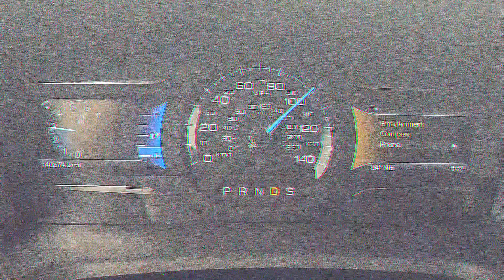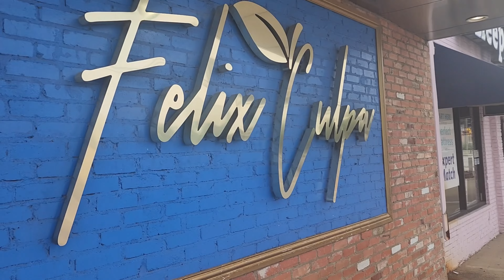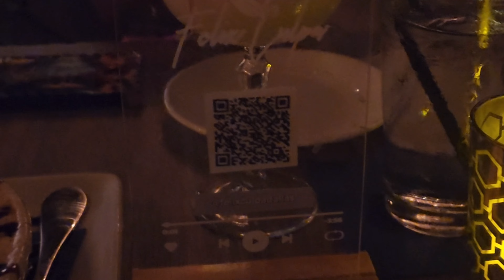VLOGtober Ep 4: Depression VS Being Blue.. It's Rough + Dinner with a Friend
Hey y'all,

It's officially 🍁FALL🍁 y'all! So for my favorite season, I'm going to be uploading daily videos for the First 30 Days. Something gotta give. Blue is my fav color but feeling this way is no fun.

👩🏾WIG INSTALLED:
But Amazon of course: 12in., 200 Density, Buss Down Bob. Skin-like Lace (a MUST) ONLY $89

✨Lemon8: Thekosweet

Camera 📷 used:
Sony Zv-e10

💙Places Visited:
Felix Culpa